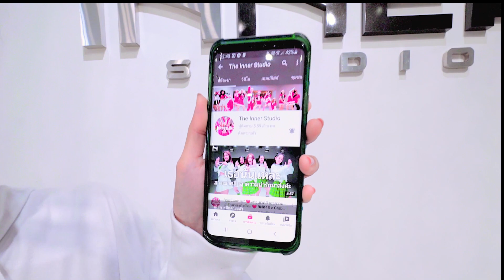INNER KIDS │อุ๊ย คุณพระ – LAZ 1